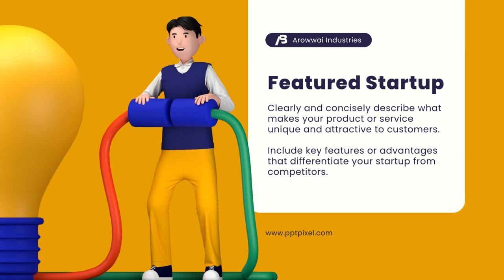Jasa desain Presentasi powerpoint Innovation & Creativity,24 jam, slide ppt, tugas kuliah di Depok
Jasa Edit Video Promosi Jasa desain Presentasi powerpoint Innovation & Creativity,24 jam, slide ppt, tugas kuliah di Depok, Jawa Barat Atau

Daftar Isi
00:00 - Intro Pptpixel
00:18 - Contoh Iklan Profesional

Jasa desain Presentasi powerpoint Innovation & Creativity,24 jam, slide ppt, tugas kuliah di Depok, Jawa Barat